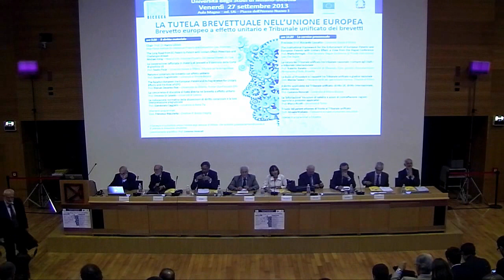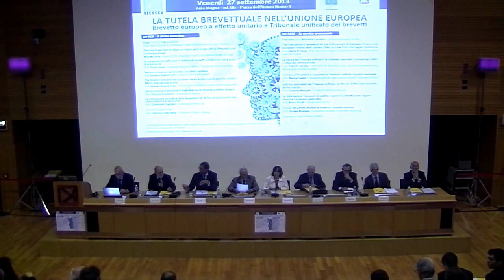Saluti - LA TUTELA BREVETTUALE NELL'UNIONE EUROPEA - CONVEGNO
CONVEGNO - LA TUTELA BREVETTUALE NELL'UNIONE EUROPEA - Brevetto europeo a effetto unitario e Tribunale unificato dei brevetti - Venerdì 27 settembre 2013 Aula Magna, Piazza dell'Ateneo Nuovo, 1 Milano